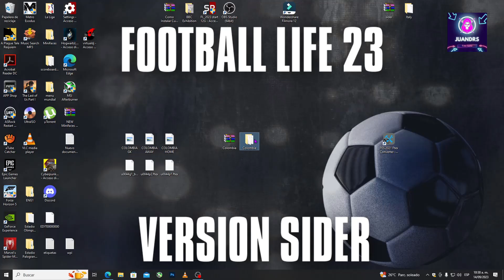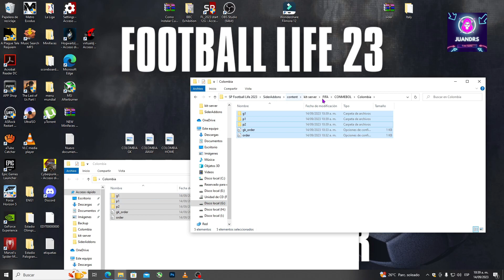NEW KIT COLOMBIA ELIMINATORIAS 2026 Sider Version SP Football Life 23 INSTALACION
JuandrsGaming

✅ PES 2021  NEW KIT COLOMBIA ELIMINATORIAS 2026
Los mejores video juegos, parches,eFootball Pro Evolution Soccer 2021 Season Update
Actualizaciones in 2024 football life 23 & PES 21

MAP
# CONMEBOL
44, "FIFA\CONMEBOL\Colombia"

🔵NUEVO SCOREBOARD-SERVER V3 0 AIO TEMPORADA 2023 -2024
🔵KITPACK SEASON 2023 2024 FOR FOOTBALL LIFE 23 & PES 2021
🔵PES 2021 KITS VIA SIDER+ Estadios ⚽ Al Nassr & Inter Miami 2023 ⚽                 football life 23
🔵LIO MESSI Actual Face 23-24 (Sider Version) football life 23